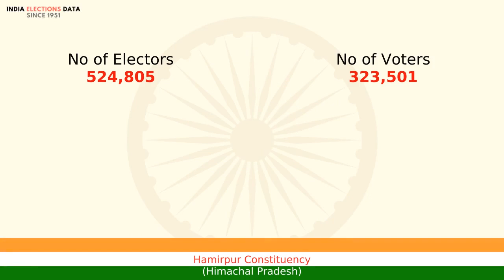Hamirpur Constituency Himachal Pradesh loksabha Election Result 1977 Ranjit Singh BLD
loksabha election 1977 results, for Hamirpur Constituency, Himachal Pradesh, where winner is Ranjit Singh, from political party BLD. Watch the video to know more information about other candidates, voters count, etc.